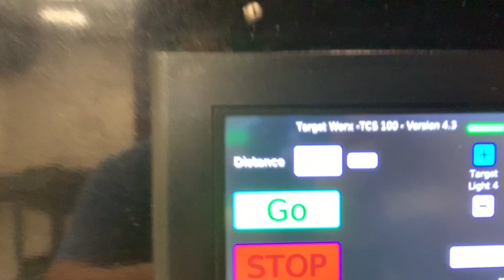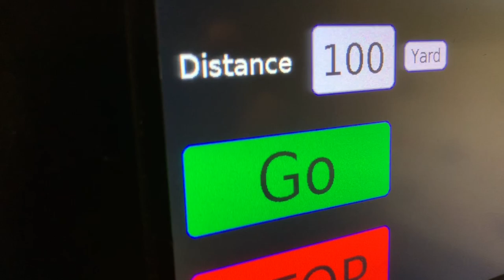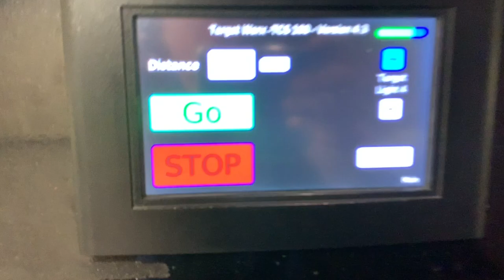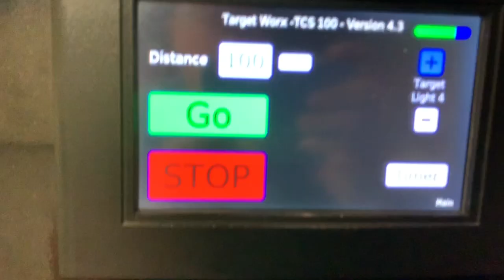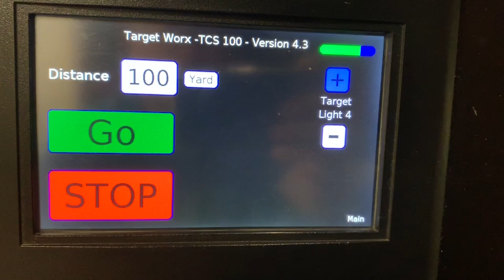2D #18 CZ 455 22LR 24 Threaded Varmint Tacticool. 100YD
Testing my new CZ 455 22lr rifle with the cheap Federal 22lr match ammo from walmart.
It is a Great Rifle.